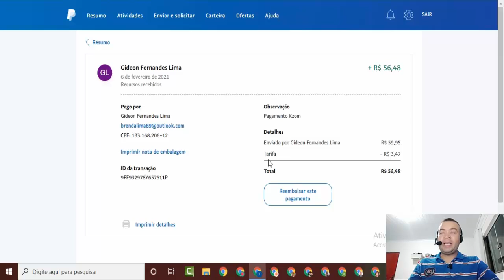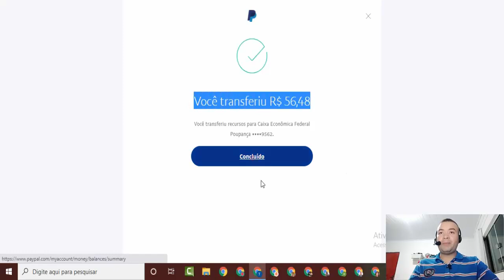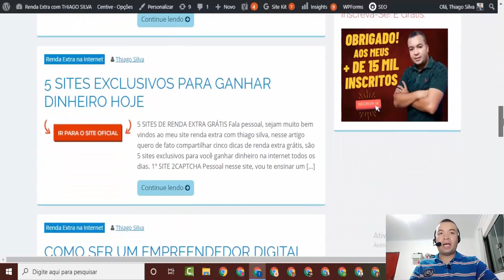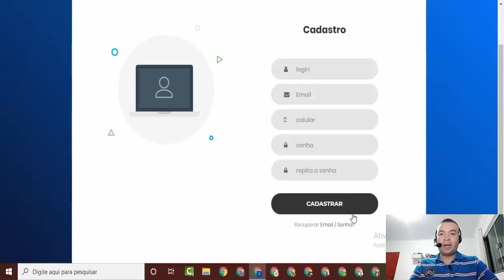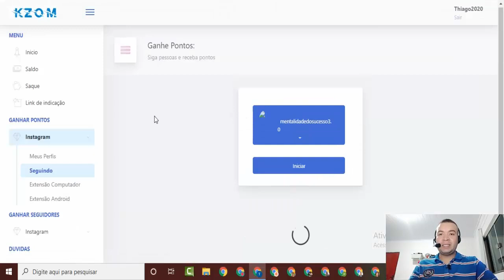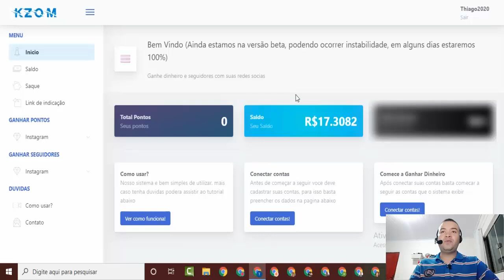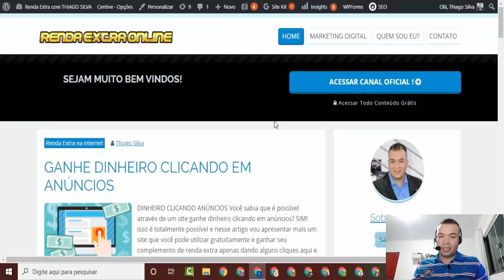GANHE +$56 TODO DIA DINHEIRO GRÁTIS SITE PAGANDO I Como ganhar dinheiro na internet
Neste vídeo vou apresentar mais uma dica de como ganhar dinheiro grátis na internet, um site onde os ganhos são ilimitados, você vai poder fazer o cadastro gratuitamente de forma simples e rápida. Ganhe $ 56 todo dia grátis, site pagando renda extra.